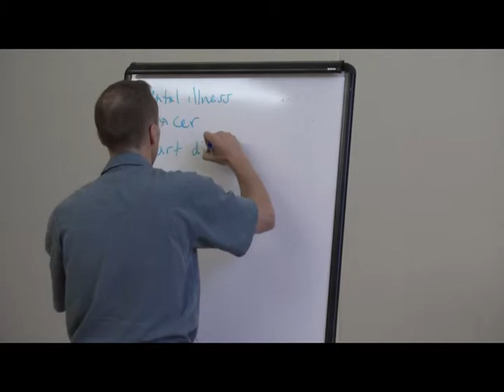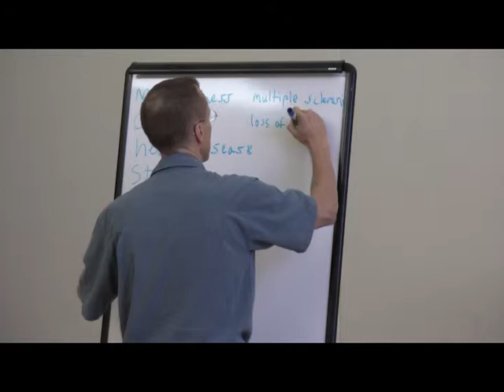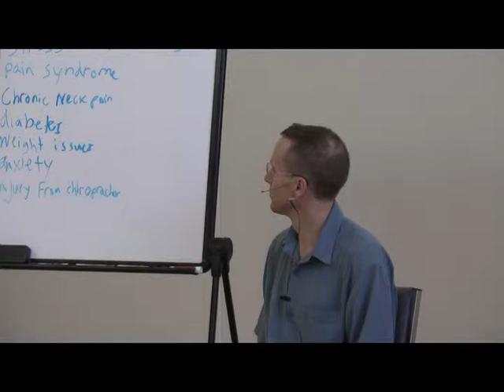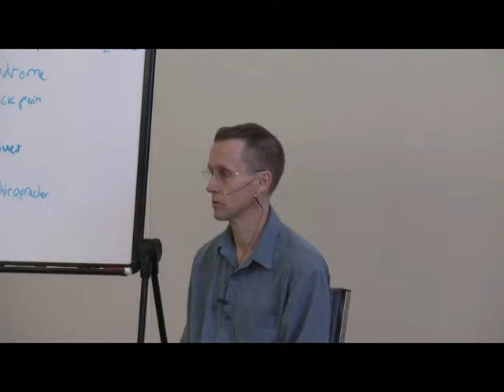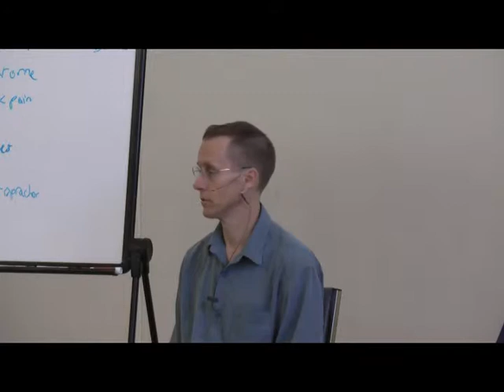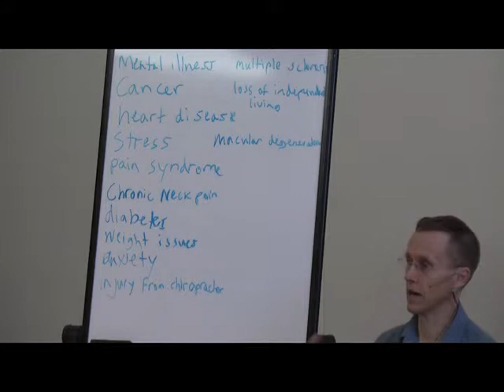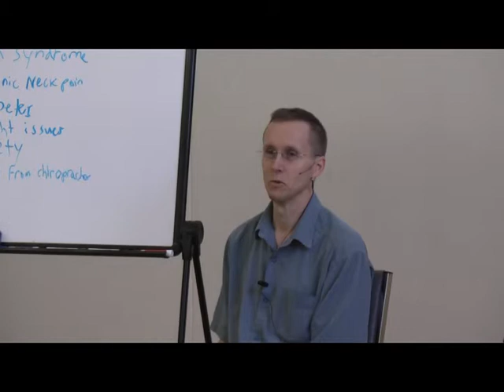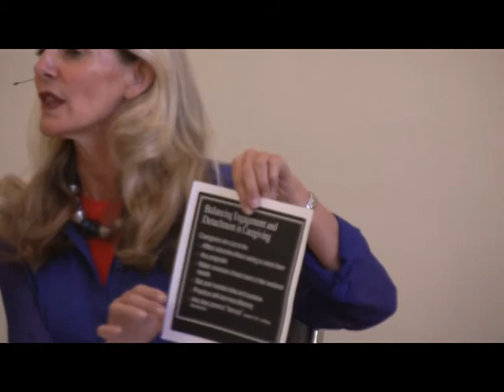Medicine and Compassion Symposium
Jeff Hardin and Nancy Smee host a Half Day Retreat on Medicine and Compassion Symposium on 10/07/12 at IMC in Redwood City, CA